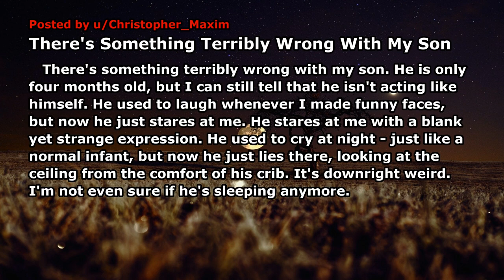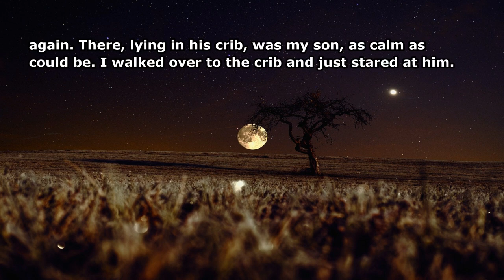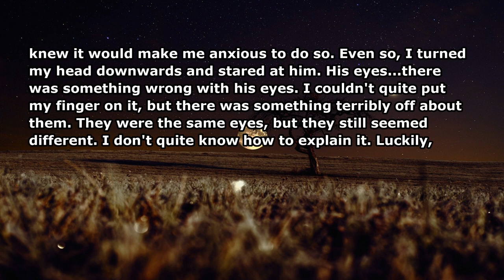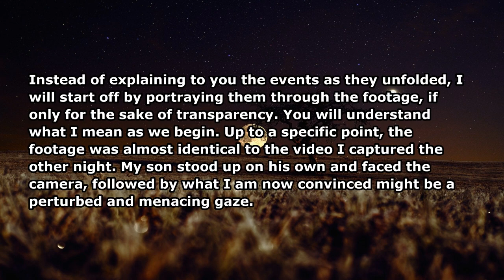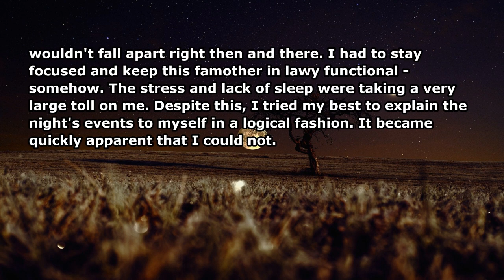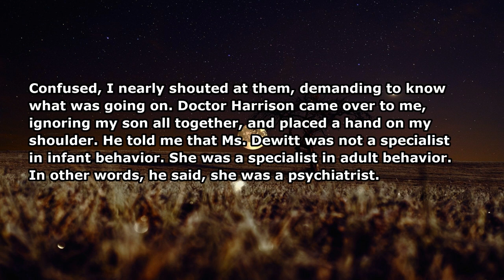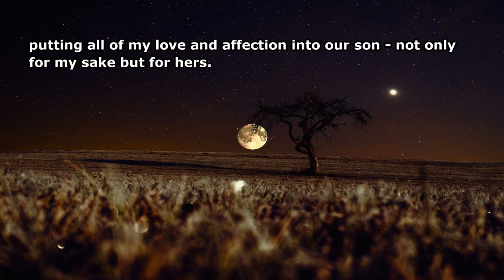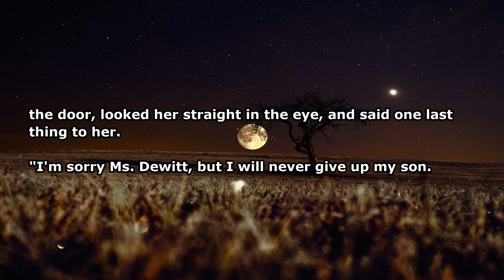There is something terribly wrong with my son | Reddit No Sleep Story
Credits-